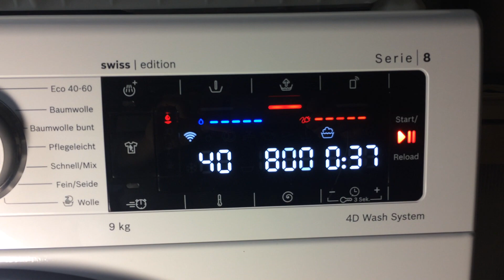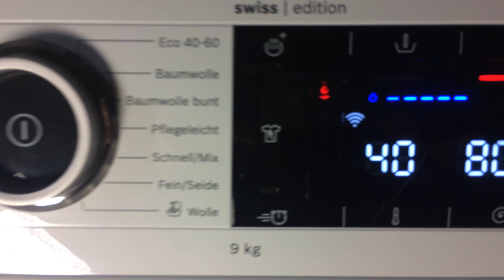Bosch Serie 8, Sport 40° Wasser+ und Flekenoption (Teil II)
English below

Nun noch der zweite und letzte Teil...

now the second and last part...